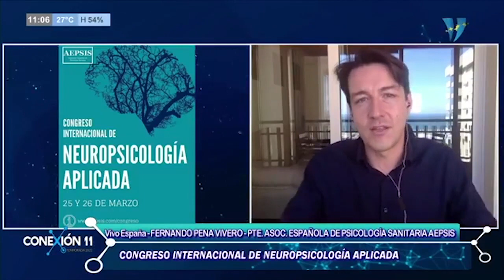Congreso Neuropsicología Aplicada. Entrevista en la TV Argentina.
Un gusto haber estado en la televisión de Argentina hablando del Congreso Internacional de Neuropsicología Aplicada Inscripciones GRATIS
25 y 26 de marzo de 2021.

CALMA AL MAR. CENTRO DE PSICOLOGÍA